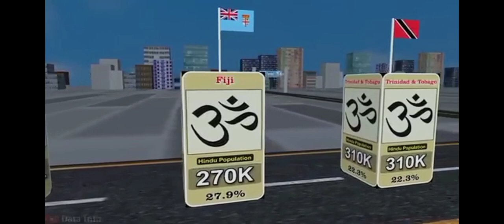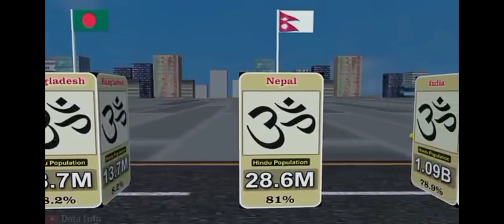Hindu population in the country hindu #2023